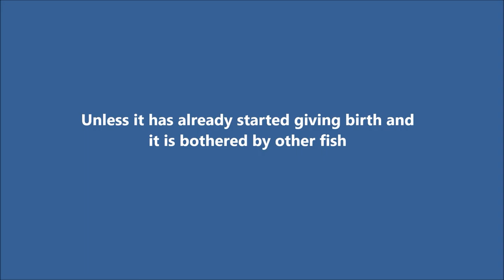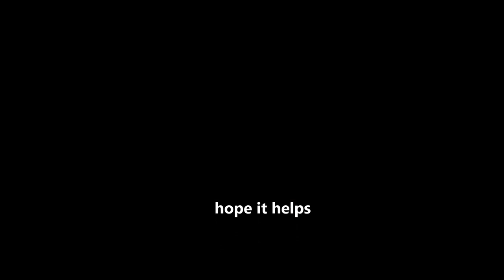Fish breeding box Vs. breeding net. keeping guppy / molly fry in a breeding box or breeding net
This video is about keeping and raising fry in a breeding box or breeding net. It applies for all kinds of fry.
It is not recommended to use those for adult female which is about to give birth, unless it has already started giving birth and it is bothered by other fish.

In this video you can find pros and cons for breeding boxes and breeding nets

the breeding box and breeding net were bought from here -